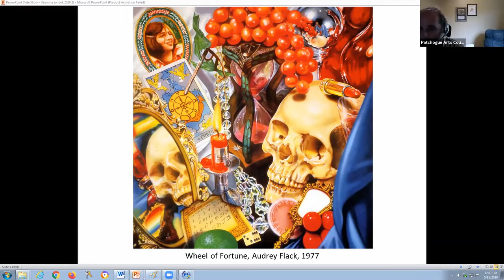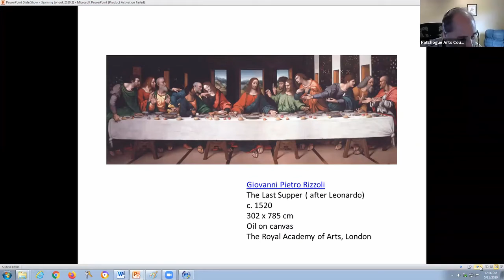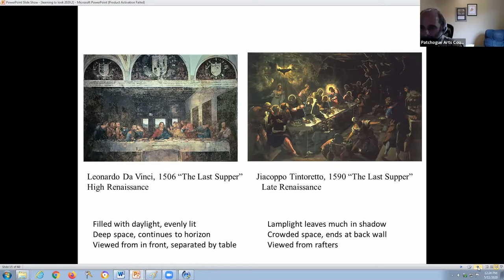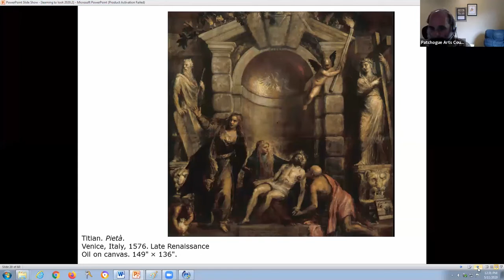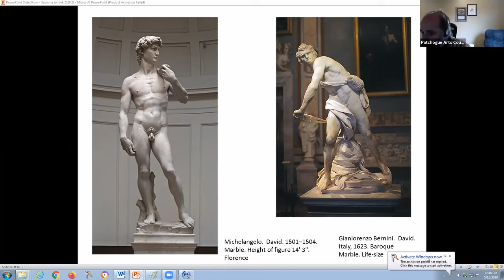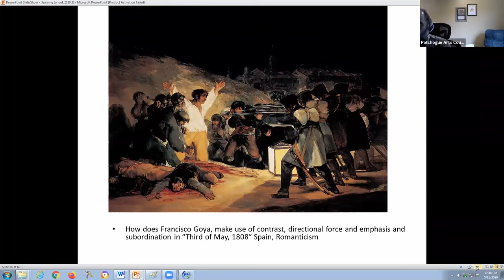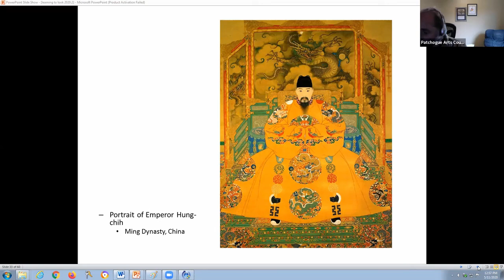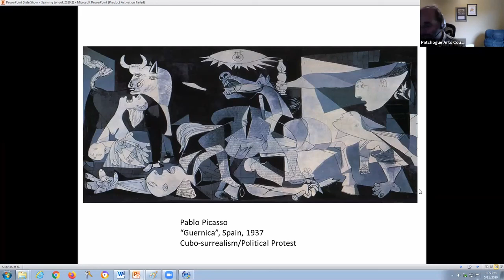Learning to Look with John Cino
The first session of Learning to Look with Professor John Cino